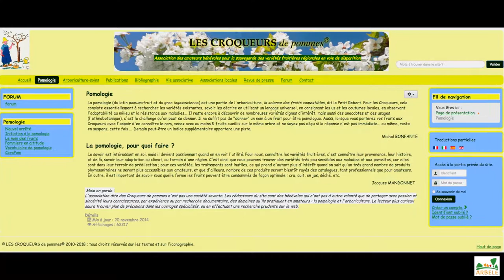Produire des fruits...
Bertrand Cailly, responsable d'exploitation en établissement d'enseignement agricole public (Meurthe-et-Moselle)
Associer l'élevage ovins à la production fruitière. Comment ? Pour quoi ? Et pourquoi ?